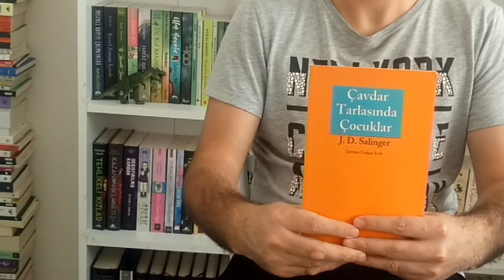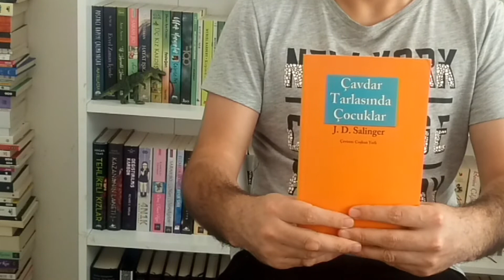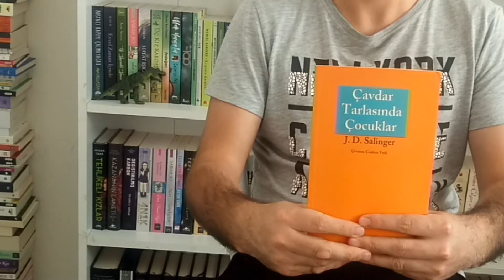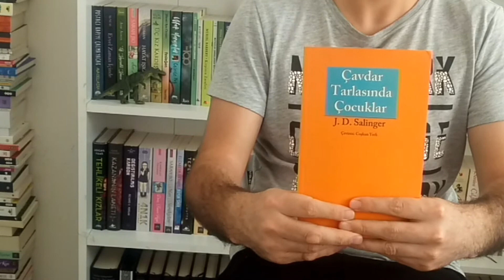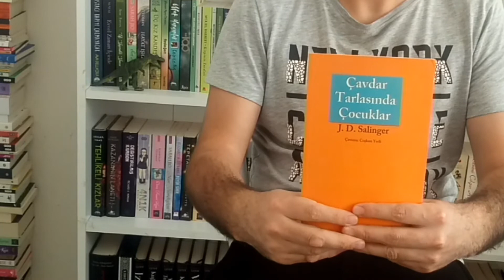ÇAVDAR TARLASINDA ÇOCUKLAR-J. D. SALINGER KİTAP ÖZETİ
Merhaba arkadașlar azı var çoğu yok kanalına hoșgeldiniz bu video'da sizlere
ÇAVDAR TARLASINDA ÇOCUKLAR-J. T. SALINGER KİTAP ÖZETİ anlattım